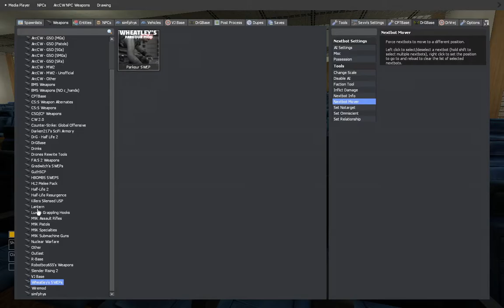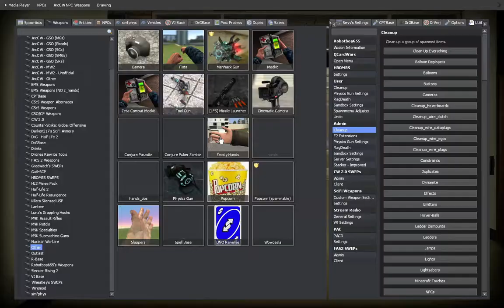Bilmez dobija srcku u Gmodu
Obunga kuca na vrata

pesma:
Beerlover - Wet Dreams